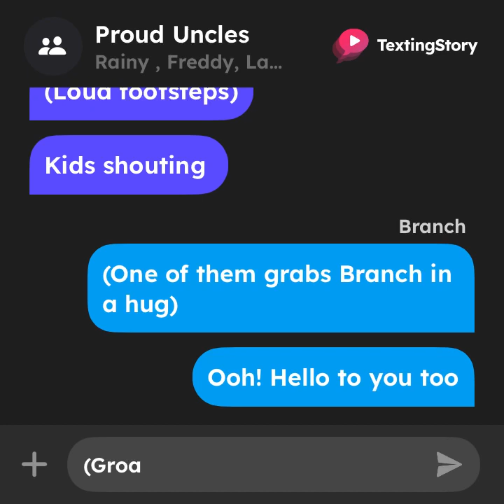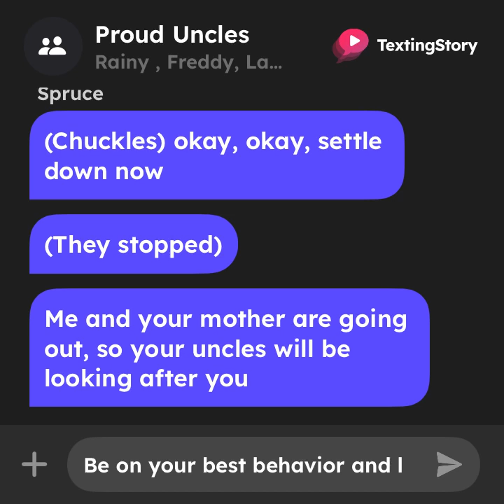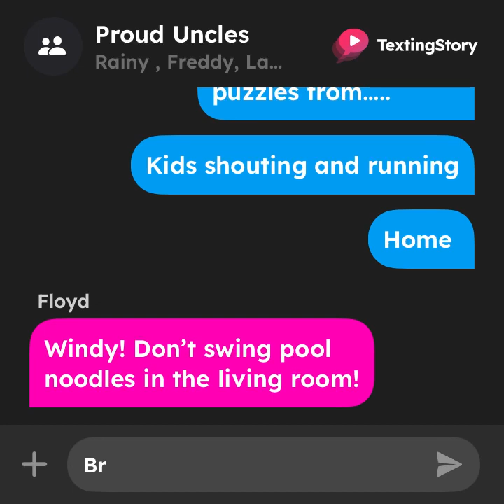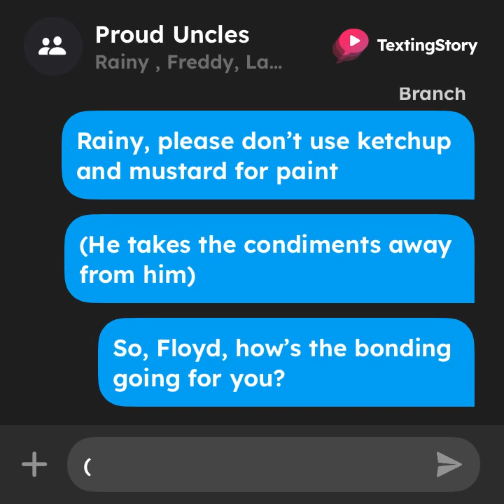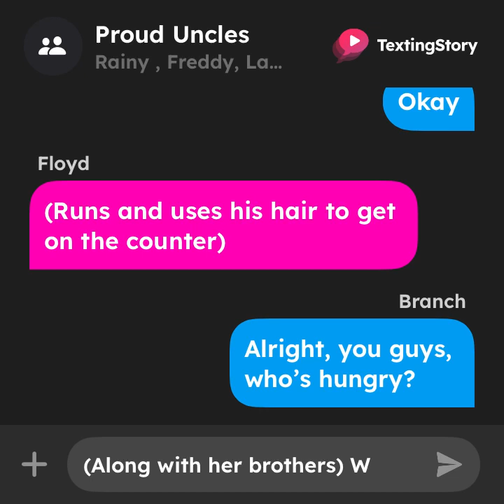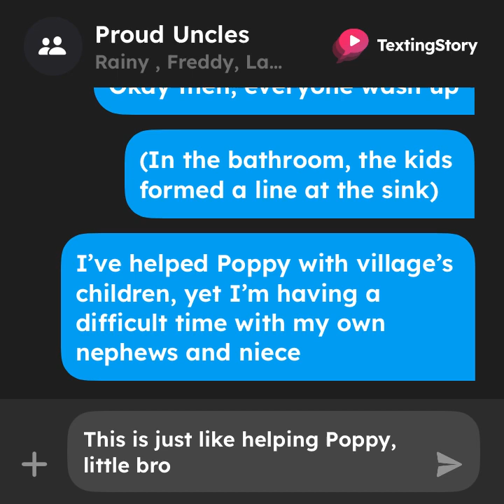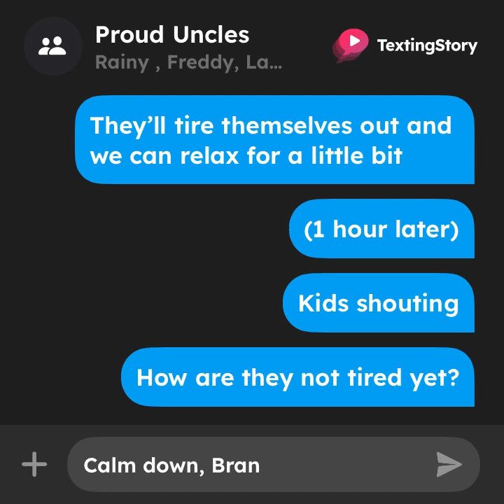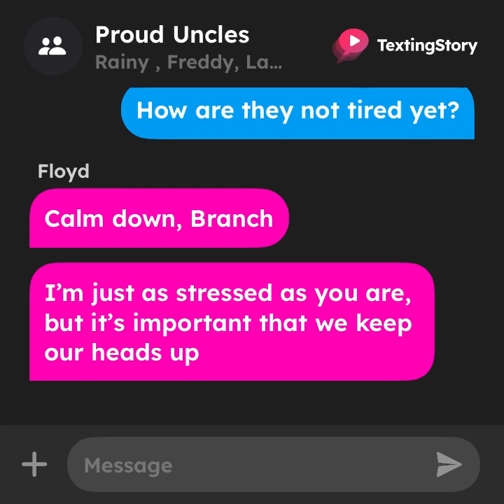First Time Being Uncles 🔵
One of the episodes of this so called upcoming Trolls show should definitely include Spruce’s wife and kids. His brothers can form a real close bond with their nephews and niece.

What say you, @n19ntendods?